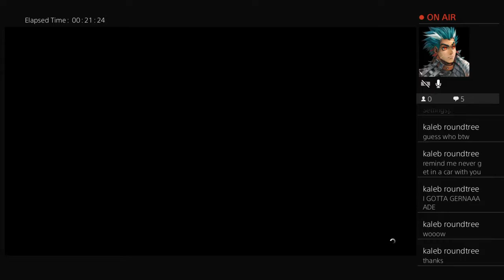A shoot out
Damn it was fun doing that if you guys want to as more give me 3 likes